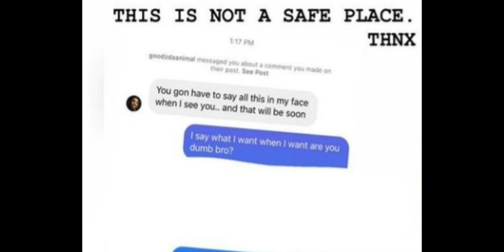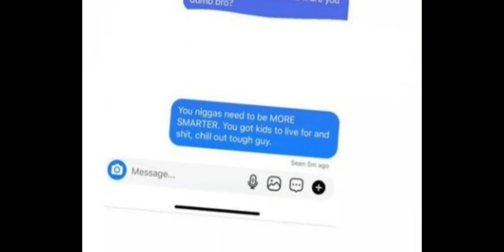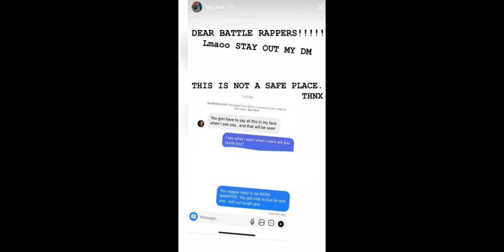GOODZ To TSU SURF "WHEN I SEE YOU"🫤‼️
IT'S THE "REALEST"💯 BATTLE RAP BLOGGER/ CONTENT CREATOR  ON THE COME UP (HUMBLY & RESPECTFULLY) GIVING AN AS HONEST & AUTHENTIC OF AN OPINION AS I POSSIBLY CAN ON (EVERYTHING & ANYTHING) FROM BATTLE RAP TO TRENDING TOPICS & CONTROVERSIAL, CELEBRITY NEWS IF YOU'D TAKE THIS TIME OUT TO GRACIOUSLY CHECK OUT MY OTHER CONTENT, HIT THAT LIKE!!! & SUPPORT!!! I'D BE SO GREATLY APPRECIATIVE💯✌🏽 PEACE, BLESSINGS, & THANKS🙏🏽💯